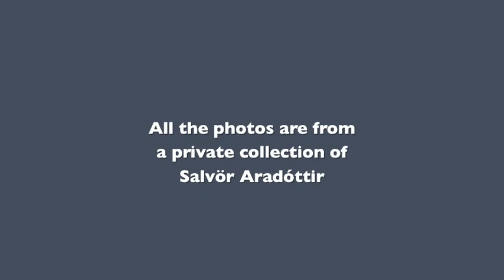A chestfull of memories by Salvor Aradottir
Digital Story made by Salvor Aradottir, The Reykyavik Academy, during the digital storytelling workshop in Rome, March 2014